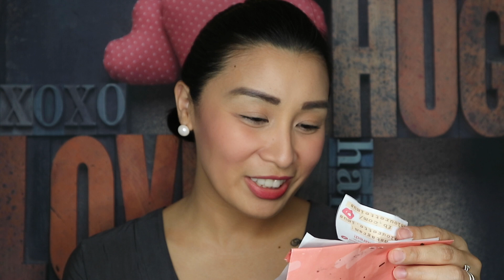PARA MAS FRESH KA PA SA FRESH! | COLOURETTE COSMETICS REVIEW | Mosh Cruz ♡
Hi Marshies!!! Welcome back! In this video, nireview ko yung mga binili kong products from colourette imus, 4 pcs lang naman (kasi yun lang kaya ng budget ko hahaha). Check natin kung okay silaaaa!!!

THANK YOU SO MUCH! LABLAB MARSHIES! -